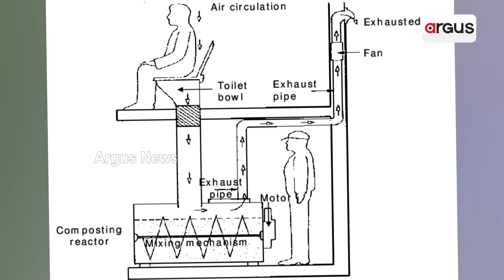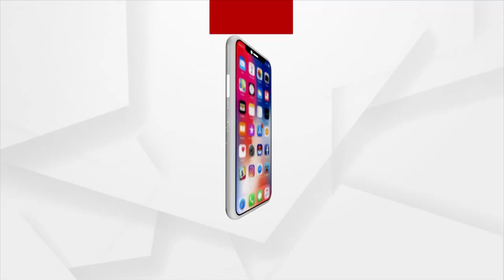ବିନା ପାଣିରେ ଟଏଲେଟ୍‌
ବିନା ପାଣିରେ ଟଏଲେଟ୍‌ । ଆଶ୍ଚର୍ଯ୍ୟ ଲାଗୁଛି ନା ! କିନ୍ତୁ କଥାଟି ସତ୍ୟ।  ପାଣିର ଅପଚୟ ରୋକିବା ପାଇଁ ଏଭଳି ଏକ ସ୍ୱତନ୍ତ୍ର ପ୍ରକାର  ଟଏଲେଟ  ନର୍ମାଣ ହେବାକୁ ଯାଉଛି।  ଲୋକଙ୍କୁ ବିଭିନ୍ନ ପ୍ରକାର  ବ୍ୟାକ୍ଟେରିଆ ଜନିତ  ରୋଗରୁ ରକ୍ଷା କରିବା ସହ ସ୍ୱଚ୍ଛତା ଆଣିବ ଏହି ଟଏଲେଟ।